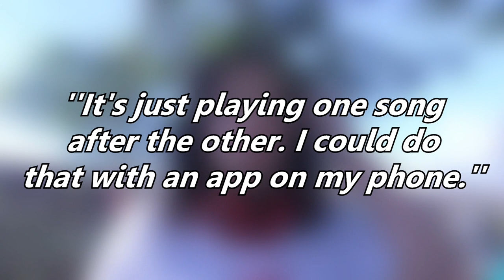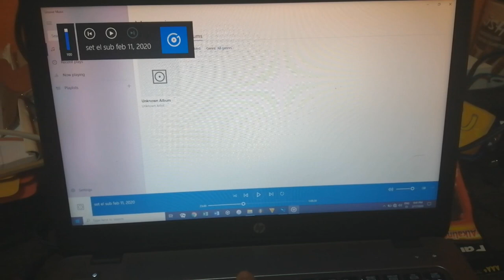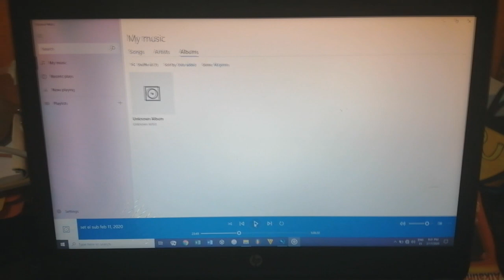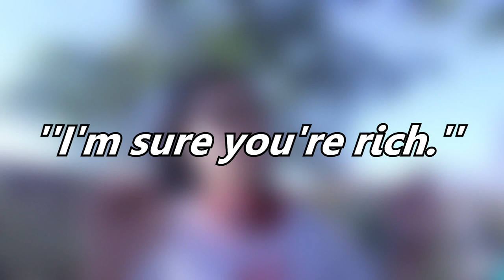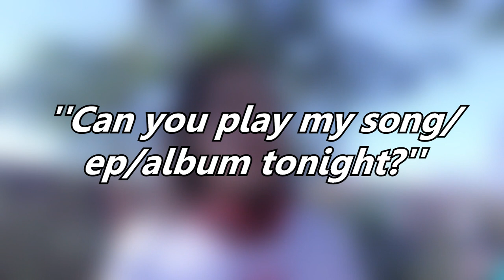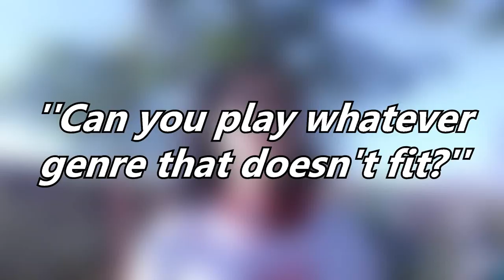10 things DJs are tired of hearing | Blaxonk!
Hello! If you could share this it'd be awesome.